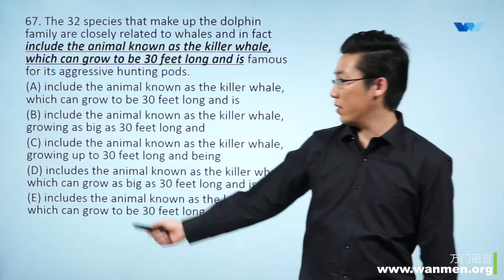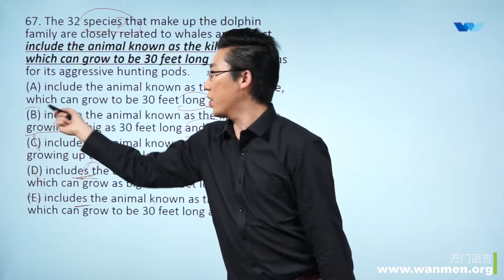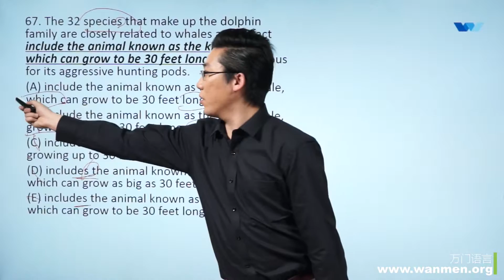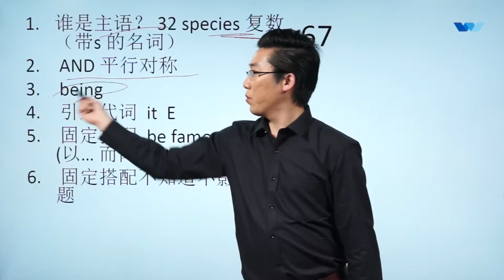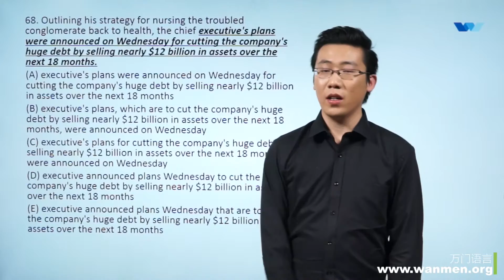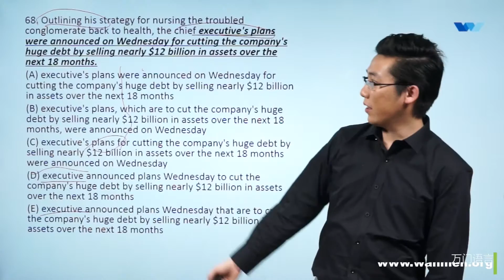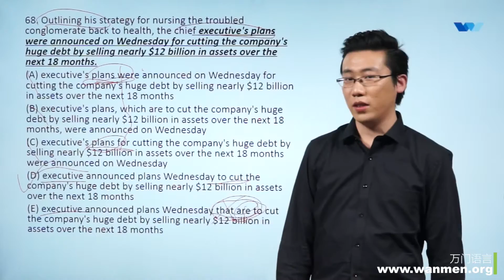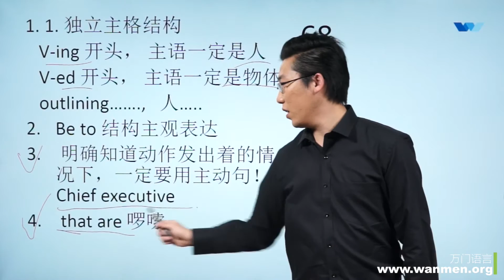【万门大学】GMAT语法10 2 OG 67、68题讲解